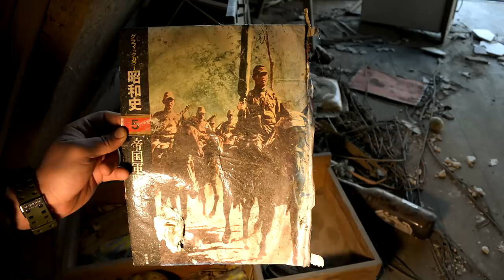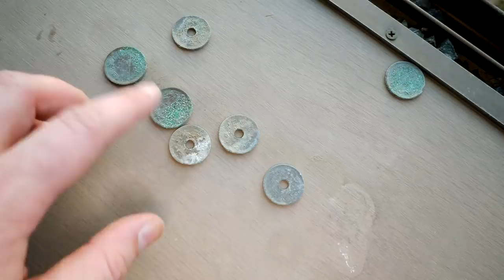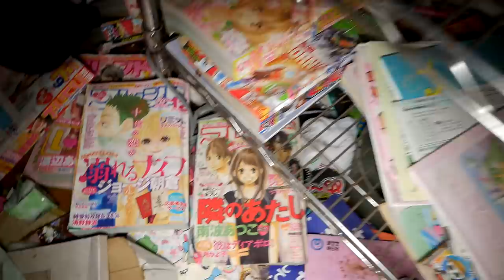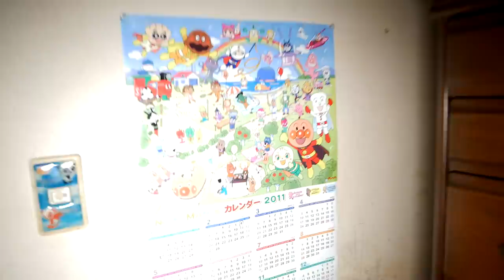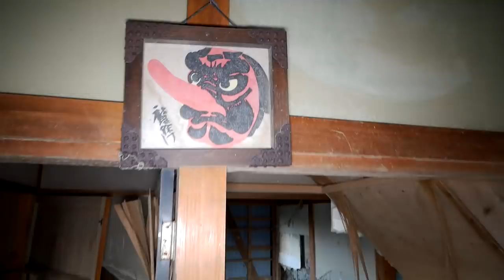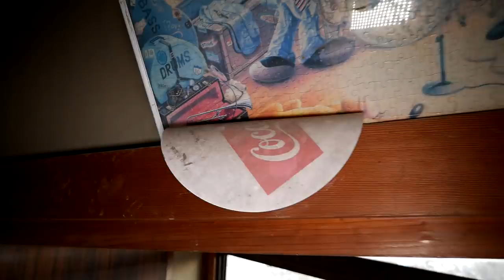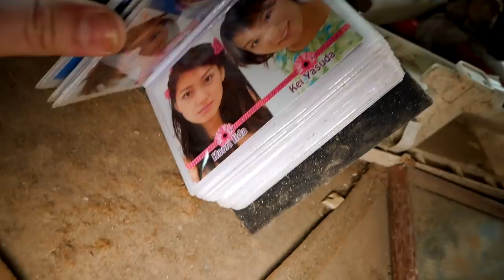Opuszczone domy w Japonii Fukushima *wszystko zostało* - Urbex History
Podróż do zaledwie kilku opuszczonych domów, które przetrwały falę Tsunami z 2011 roku. Więcej odcinków niżej w opisie filmu.

Co to Urbex i czym jest Urbex i UrbexHistory ? Jesteśmy grupą eksploratorów z pasją do historia. Zwiedzamy i filmujemy opuszczonemiejsca, często tajne lub niedostępne dla wszystkich. W każdym z naszych materiałów o Urbex jest motyw historyczny, co nas wyróżnia na tle innych ekip. Zwiedziliśmy już wiele miejsc w Polsce jak chociażby Tajne radzieckie miasto w Polsce – Pstrąże - , ale też i poza granicami naszego kraju np. Czarnobyl, Radioaktywną Zone i Prypeć.